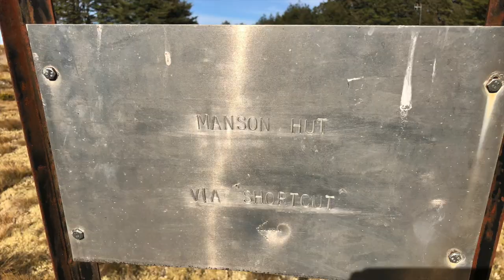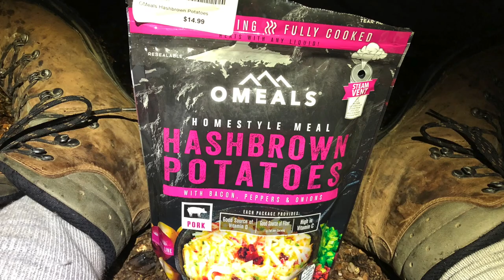Sika Hunt - Otutu Hut, Kaweka FP, New Zealand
This video is about Sika Deer Hunting